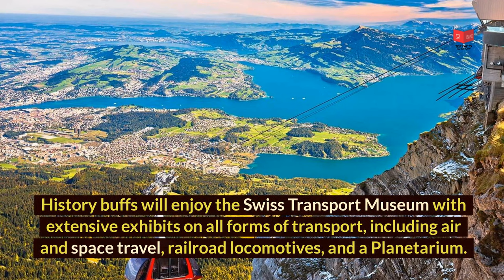Top Beautiful Destinations in Switzerland in Budget 😍🤑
Which are the Most Beautiful Places to visit in Switzerland? |Bucket list |Travel|

Welcome to another exciting video. In this video, I will talk about the most Beautiful and Interesting Places to visit in Switzerland at a glance.
Budget visitors frequently avoid Switzerland because it is one of Europe's priciest nations.
Switzerland is one of the most beautiful destinations on earth, even though it is not a cheap vacation spot.
This landlocked nation is home to glittering lakes (almost 7,000 of them! ), stunning mountains (hello Alps! ), old cities, soaring peaks, endless green fields you want to run through, wonderful chocolate and cheese, amazing beer, and warm, inviting people. It is renowned for its ski areas, hiking trails, unprejudiced foreign policy, prominence in the banking and finance industry, and production of Swiss watches.
The country is safe, everything operates on time, and everyone is quite friendly here. I had a great time exploring Switzerland, which is a fantastic nation.
This Switzerland travel guide Video will assist you in organizing your vacation, helping you to save money, and making the most of your time while you're here.

Thanks for watching this video and if you like my video kindly gives a thumbs up on here and make sure to hit the bell icon to get my channel video notification.

Topic Covers in This Video:
1. The Matterhorn
2. Jungfraujoch
3. Interlaken
4. Lucerne
5. Lake Geneva
6. Chateau de Chillon, Montreux
7. St. Moritz
8. Bern
9. Lake Lugano and Ticino